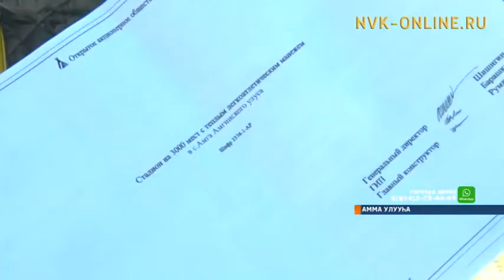Аммаҕа Саха сирин норуоттарын VII оонньууларыгар бэлэмнэнии үлэтэ салҕанар